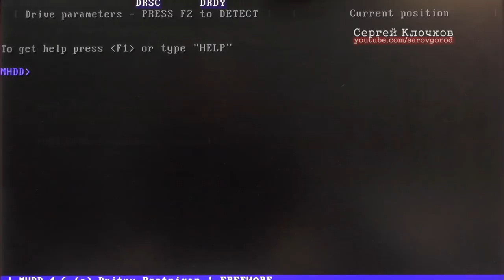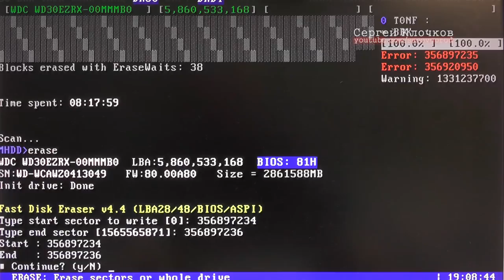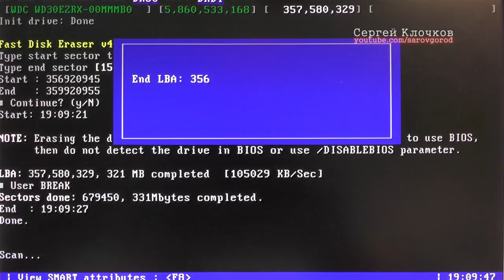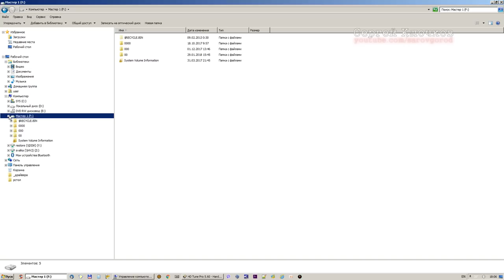Точечное удаление бэдблоков без потери информации